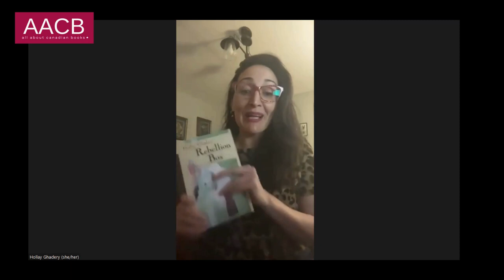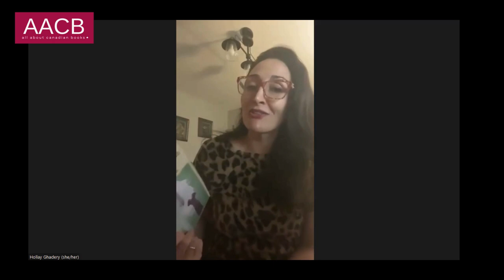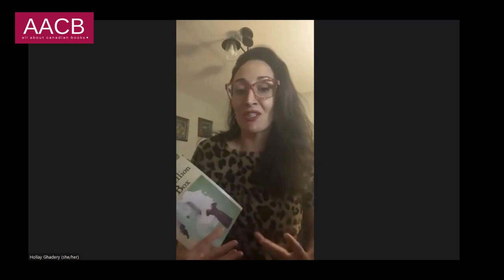For National Poetry Month AACB is Celebrating Canadian Poets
Happy National Poetry Month! AACB is celebrating our INCREDIBLE Canadian talent with a special reading featuring Hollay Ghadery (co-host), Courtney Bates-Hardy, Patrick Grace and Ellen Chang-Richardson.

MORE ABOUT OUR POETS:

Hollay Ghadery lives in Ontario. Fuse, her memoir, (Guernica Editions) won the 2023 Canadian Bookclub Award for Nonfiction/Memoir. Her collection of poetry, Rebellion Box was released by Radiant Press (2023). Her short stories, Widow Fantasies, are forthcoming with Gordon Hill. Hollay is the Poet Laureate of Scugog Township.

Hollay read "The Zeignarik Effect," from Rebellion Box.

Courtney Bates-Hardy is the author of Anatomical Venus (Radiant Press, 2024), House of Mystery (ChiZine Publications, 2016), and a chapbook, Sea Foam (JackPine Press, 2013). Her poems have been featured in Best Canadian Poetry, Vallum, and EVENT, among others. She is queer, disabled, and one-third of a writing group called The Pain Poets.

Courtney read "The Lady Anatomist" from Anatomical Venus.

Patrick Grace is an author and teacher from Vancouver, BC. He has published two chapbooks: a blurred wind swirls back for you (2023) and Dastardly (2021), and his first full-length collection, Deviant, is out now with University of Alberta Press. He moonlights as managing editor for Plenitude Magazine. Follow him on IG: @thepoetpatrick.

Patrick read "A Cone of Light," from Deviant.

Ellen Chang-Richardson is an award-winning poet of Taiwanese and Chinese Cambodian descent. The author of Blood Belies (Wolsak & Wynn, 2024) and six poetry chapbooks, their multi-genre writing has been published in Augur, Room and Vallum, among others. They co-founded Riverbed Reading Series and write collaboratively with the poetry collective VII.

Ellen read "courtyard acupuncture" from Blood Belies.

AACB  is situated on the traditional territory of the Anishinaabeg people.